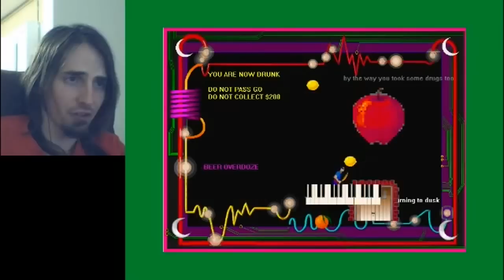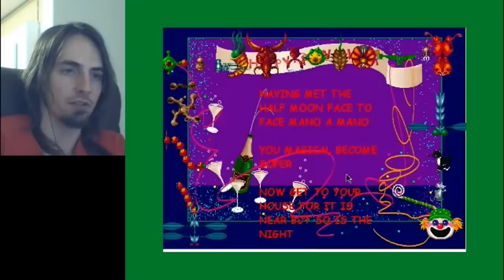quick lin game